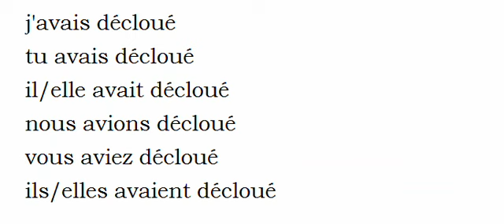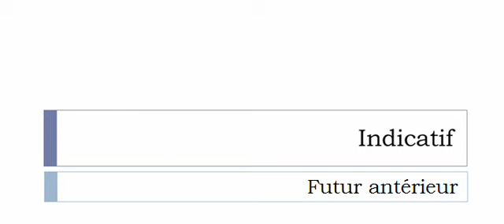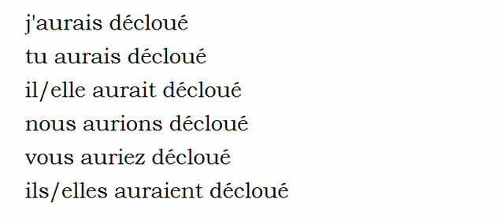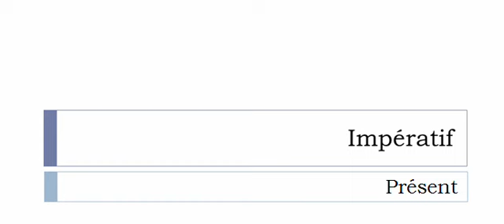Conjugate French verb # Déclouer = pull the nail